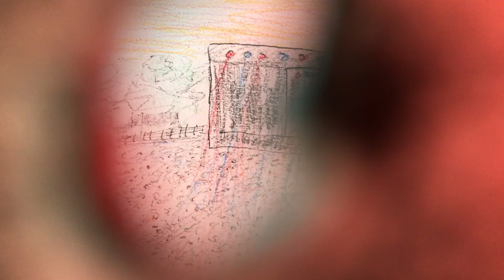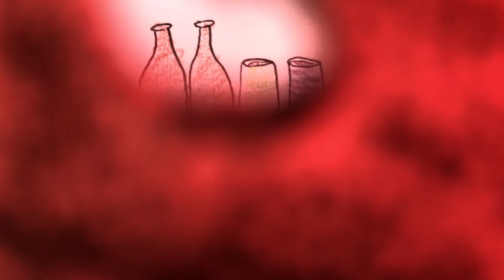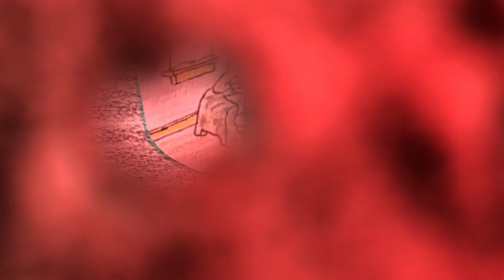Ope - Opeing Mechanisms (Music Video)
Music video for the single from Ope's upcoming album, Mordoom. Available for preorder digitally and on cassette/CD

Directed and edited by Bernie Rieser